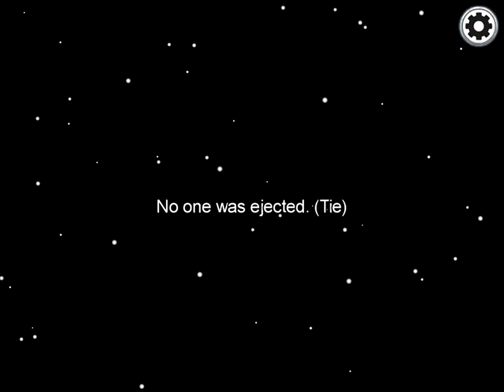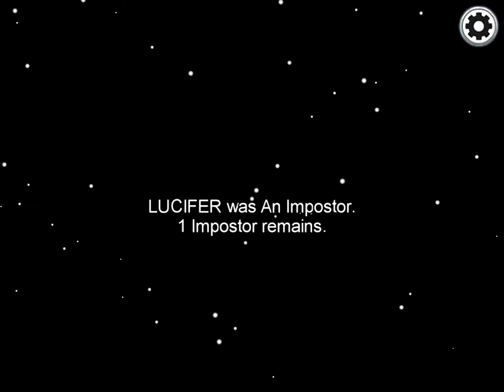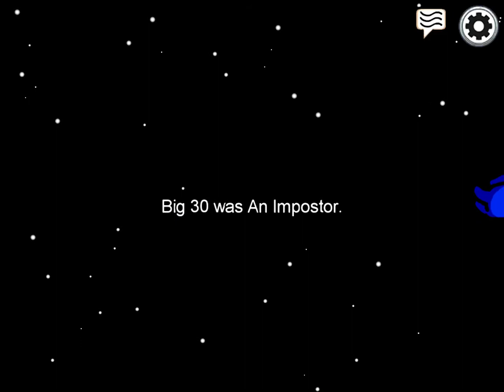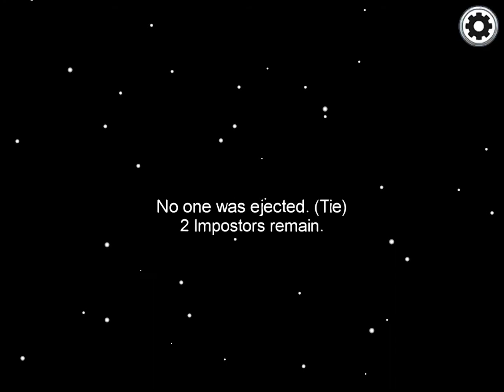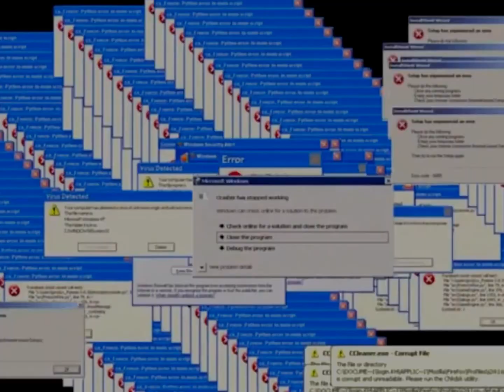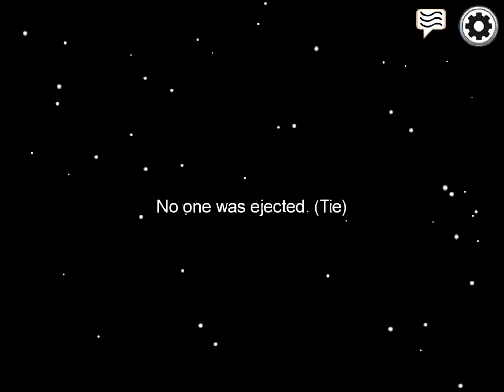(AU) Amoung Us (Drunk Toast)